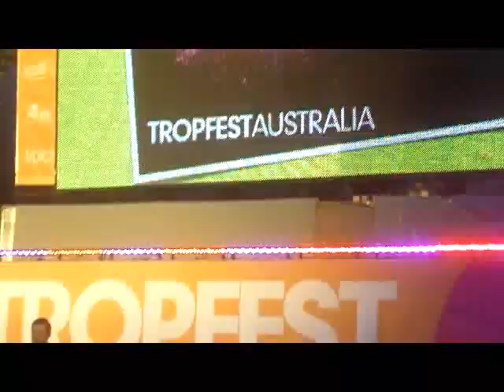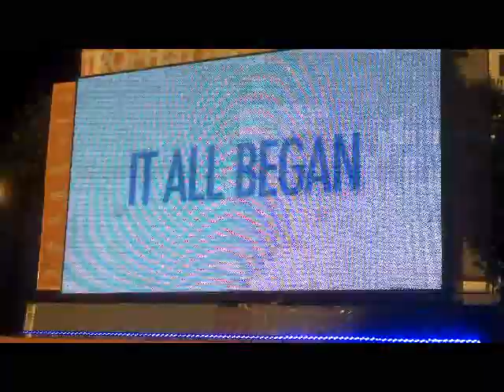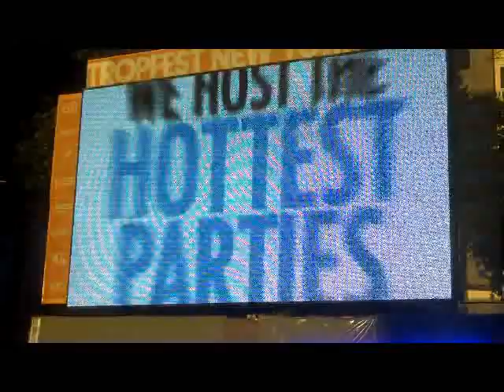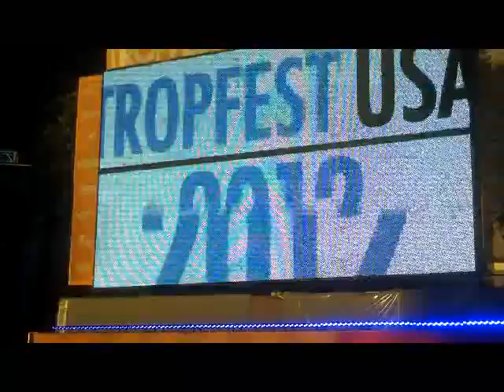Hugh Jackman- TROPFEST 2012 New York